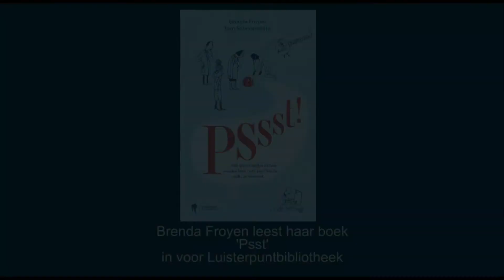Brenda Froyen leest 'Pssst' in voor Luisterpunt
Korte inhoud: Zit je niet goed in je vel, heb je problemen, slaap je niet goed? Het is goed om daar meer over te lezen of met iemand over te praten, om 'de deksel van de kookpot' te halen. Lees wat je kunt doen, hoe je je kunt ontspannen, hulp kunt zoeken en over zeurtips, medicijnen en zelfdoding.

Daisy-boeknummer: 28422
Speelduur: 1:38

[Voor deze auteurslezing genoot Luisterpunt financiële steun van Literatuur Vlaanderen.]